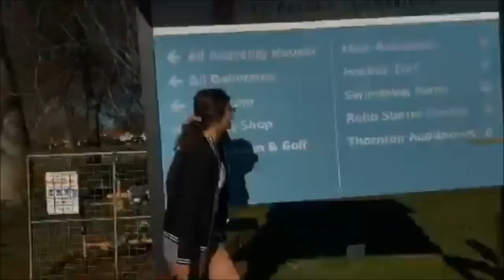YSIH NZ Barbershop Convention 2018 | vlog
hiya !! grace notes and i had the absolute privilege of competing at the ysih nz barbershop nationals representing our school and was able to place fifth in the ywih category.

it was an amazing experience to be part of; making memories, meeting new people and of course, singing our hearts out!  enjoy this little video comprised of some memories we were able to capture